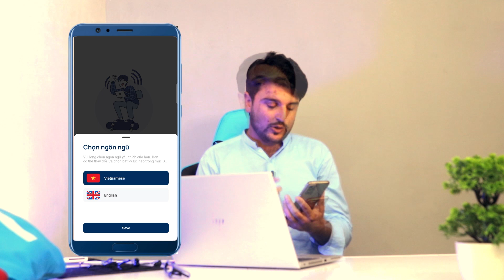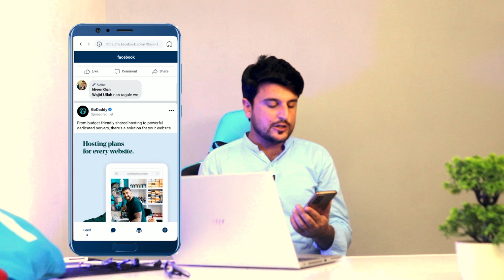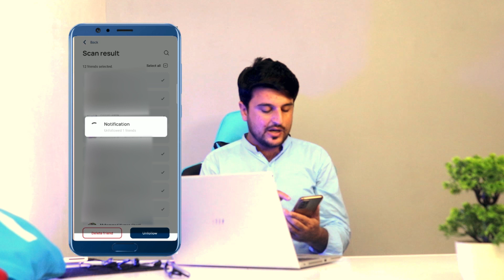how to unfriend inactive friends on facebook | په فیسبوک کې غیر فعال ملګري څنګه غیر فعال کړئ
how to unfriend inactive friends on facebook.
How to find inactive friends on Facebook 2022.